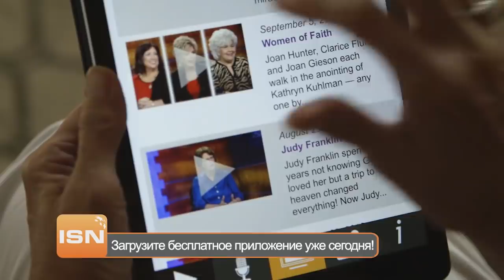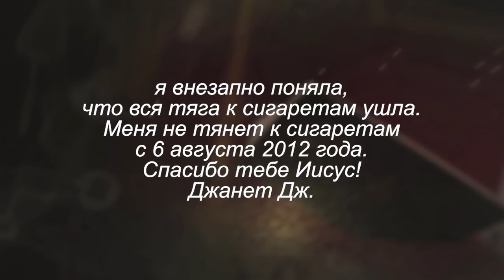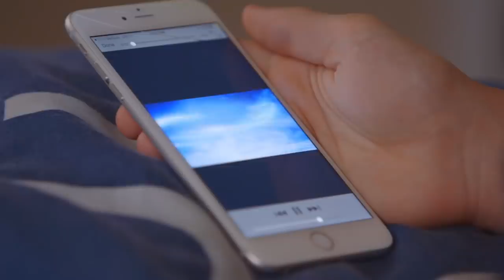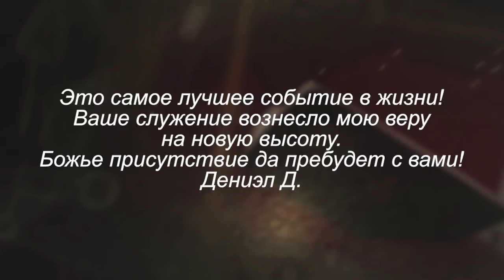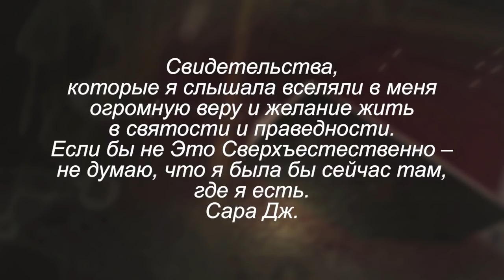Иди и молись! В студии Брайан Блант. «Это сверхъестественно!» (975)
В гостях у Сида Рота Брайан Блант. Брайан молился за женщину, у которой не было левой почки, а правая работала на 2 процента. Врачи подтвердили, что у нее…новые почки!
  «Врач увидел пятно размером с горчичное зерно, и подумал, что это рак. Пятно с горчичное зерно выросло в здоровую почку!» – рассказывает Брайан Блант. – «Иисус совершил чудотворение!»
Гость Сида Рота рассказывает о том, как он служит словом знания, научит молиться за больных и достигать такого же сверхъестественного результата!
Смотрите программу Сида Рота «Это сверхъестественно!»